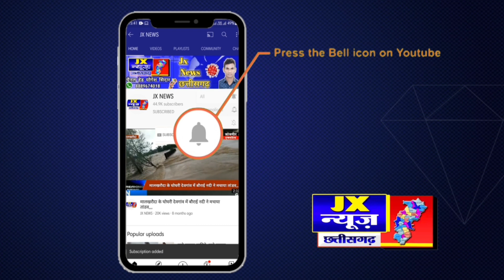लेटेस्ट खबर'- 😢😢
जांजगीर चाम्पा'- अश्लील video फोटो viral करने वाले आरोपी गिरफ्तार,,,